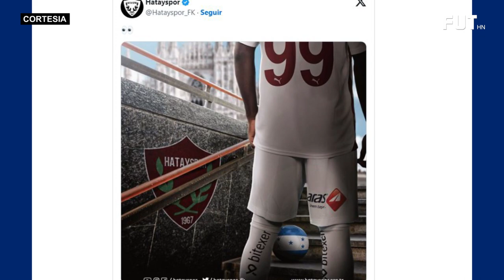Rigoberto Rivas a Turquía | Michaell Chirinos Lesionado | Argentino César Vigevani al Motagua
Rigoberto Rivas a Turquía || Michaell Chirinos Lesionado || 🇦🇷 Argentino César Vigevani al Motagua || Luis Palma Nunca me Aleje de la H 🇭🇳